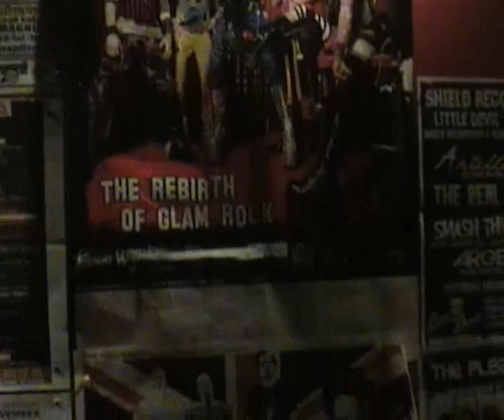THE PLEASURES - Dutch Oven Tour 2009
In November 2009, The Pleasures went to the Netherlands to play three shows there. It was all about rocking and finding out, what a real "dutch oven" is...